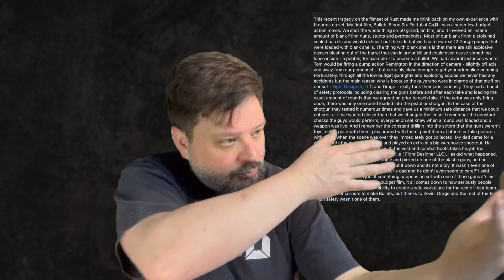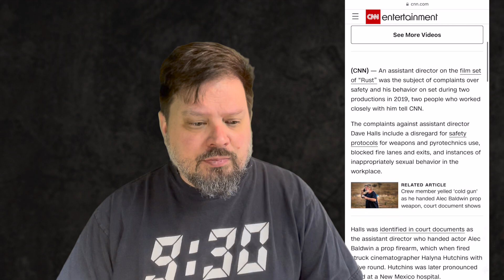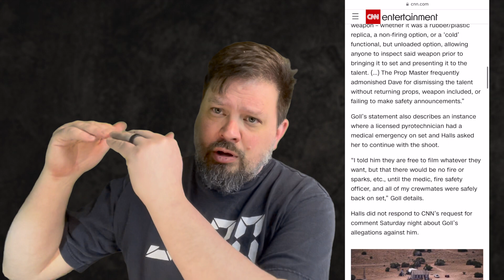Rust Incident Pt.1: Culpability and Responsibility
Now that charges are being pressed, the debate around responsibility for the deadly shooting on the set of Rust is back, and this time we actually know more about how it happened. So, since I'm getting asked again about my thoughts on this, I guess it's time to share more publicly.

etc.

and

and